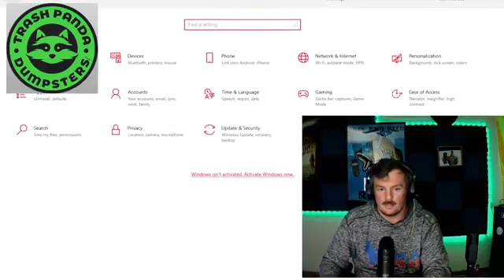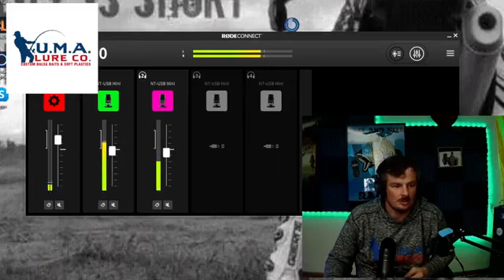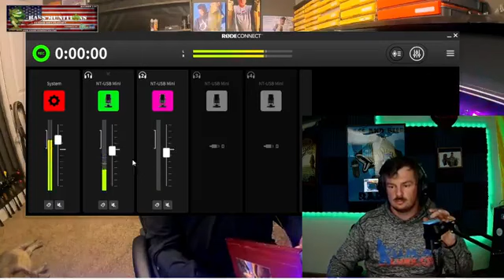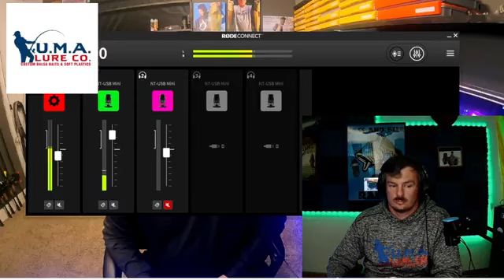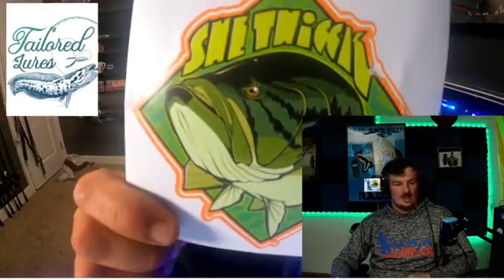Talking tackle with c-bass ep 2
me and c-bass from bass and beer radio talk baits. pre spawn cranking . big swimbaits and more.